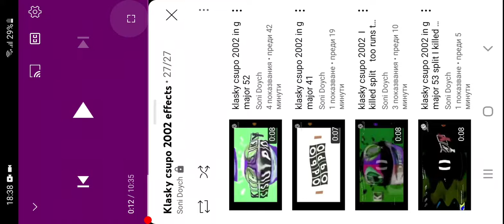klasky csupo 2002 in g major by ltv mca